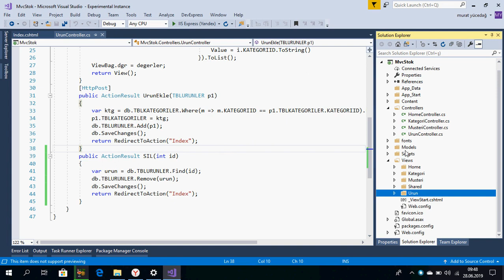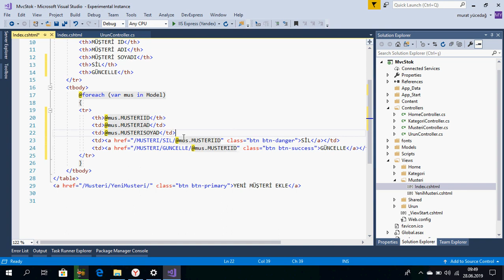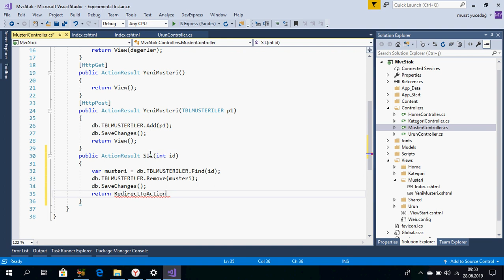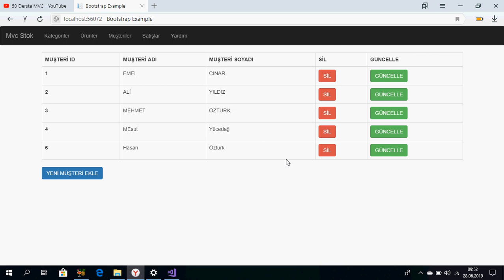Mvc Ders 27 Müşteri Silme